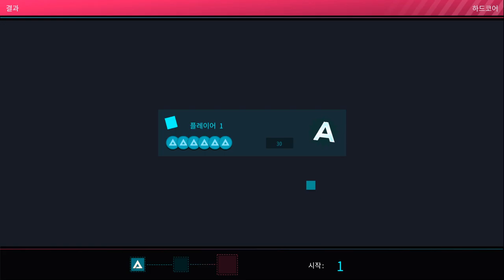Strike The Earth! [HardCore] : Just Shape&Beats